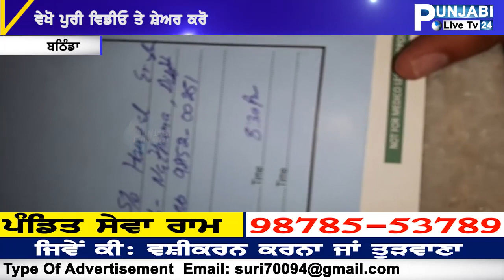MUNDE NE POLICE DE DAR TO PITA SPRAY